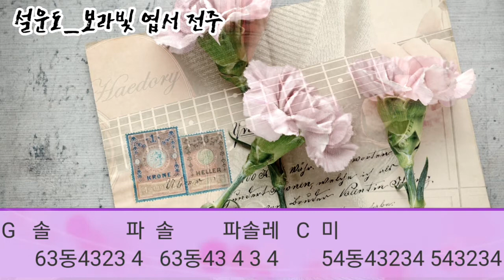해돌이 떠먹여주는기타 281.설운도_보라빛엽서 G 전주 (자막제공) 미스터트롯 임영웅곡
G.2카포